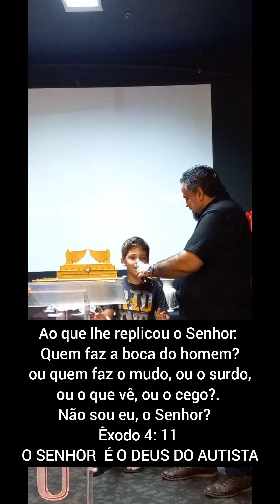JOÃO E O AUTISMO. bispowellingtoncarvalho BISPO WELLINGTON CARVALHO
BISPO WELLINGTON CARVALHO E O AUTISMO